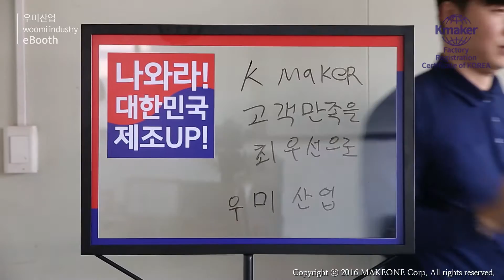우미산업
설명▶ Company Information
● Address : 37-14 Nonhyeongojan-ro 128beon-gil, Namdong-gu, Incheon

▶ Company introduction
Hello. Woomi Industries has been making efforts to enhance urethane products since its establishment in 1998. Based on the accumulated experience and knowhow, we have become a leader in urethane products, and we are concentrating our efforts on product production to live up to the expectations of the many customers. Our business sectors include sand net, dehydration screen net, cyclone, and parts. Thank you.

▶ 기본정보
● 주소 : 인천광역시 남동구 논현고잔로128번길 37-14 (고잔동)

▶ 회사소개
안녕하세요. 저희 우미산업은 1998년 설립이후 우레탄 제품 향상을 위해 노력해 왔습니다. 그동안의 축적된 경험과 노하우를 바탕으로 우레탄 제품의 선두주자가 되고, 보다 많은 소비자의 기대에 부흥토록 제품 생산에 매진하고 있습니다. 사업 분야로는 샌드 망과 탈수스크린망, 싸이크론, 부품 등이 있습니다. 감사합니다.